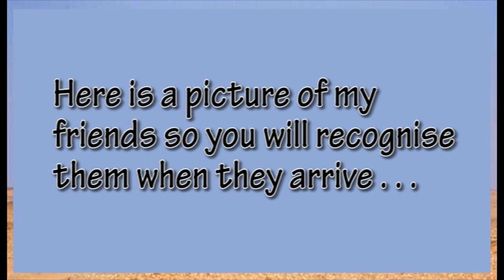Visiting Friends, Please Help . . .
Urgent need of Accommodation !